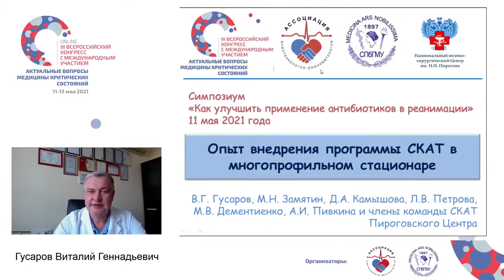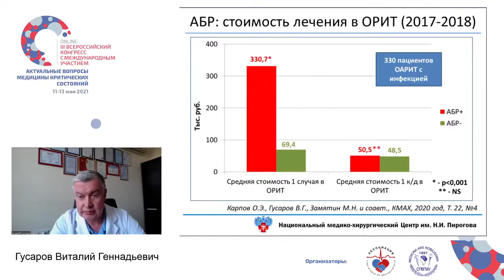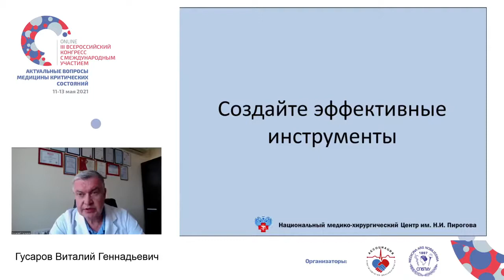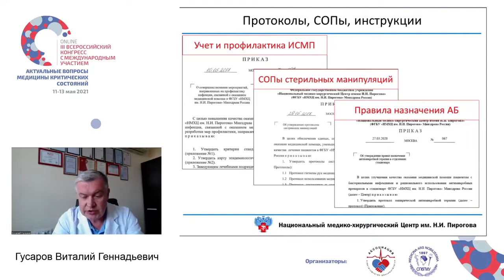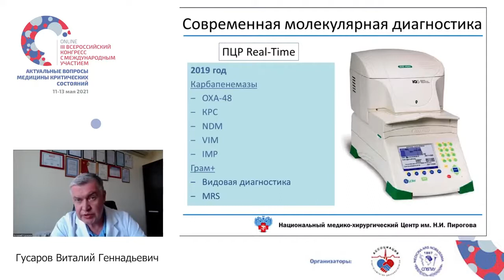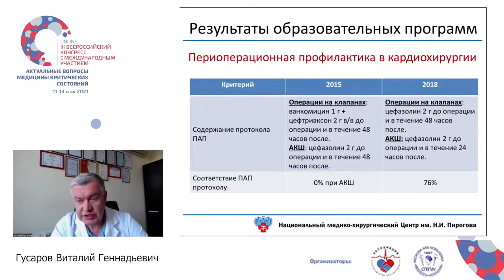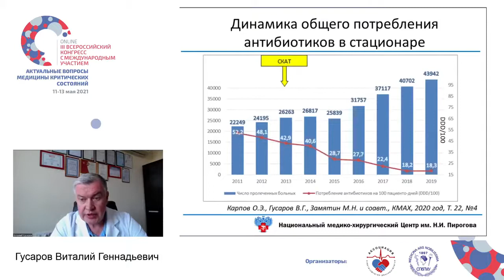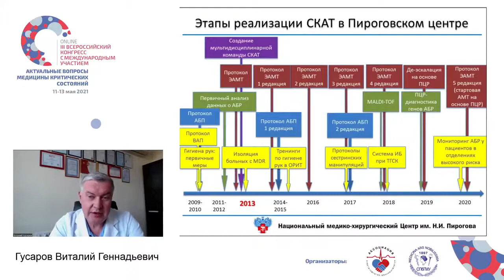Программа СКАТ в клинике Гусаров В.Г.